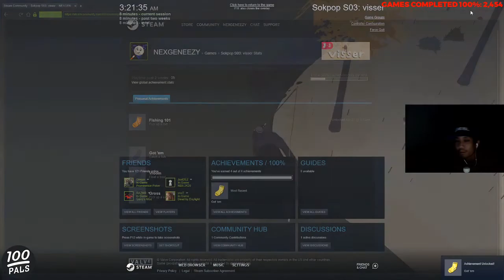[STEAM] 100% Achievement Gameplay: Sokpop S03: visser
Complete playthrough of Sokpop S03: visser, a short fishing adventure. Achievements are for picking up the fishing rod, a worm, driving the boat, and catching a fish.